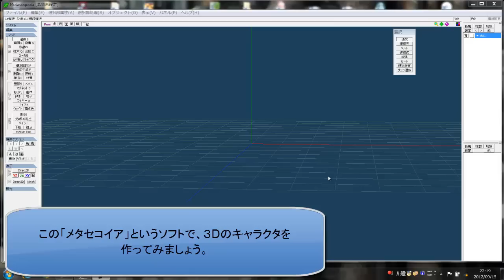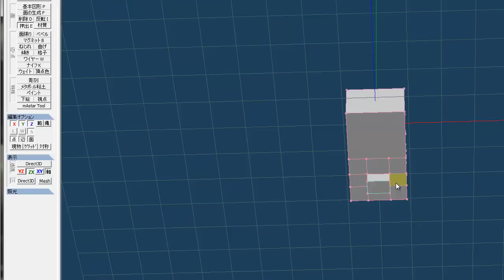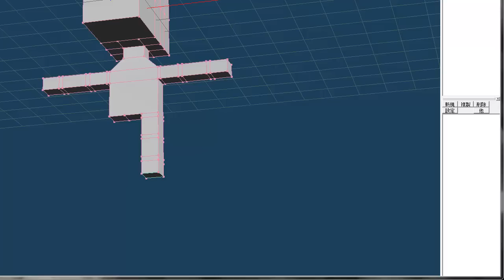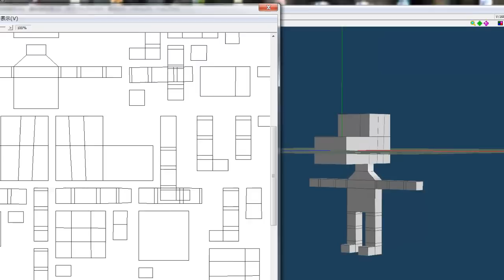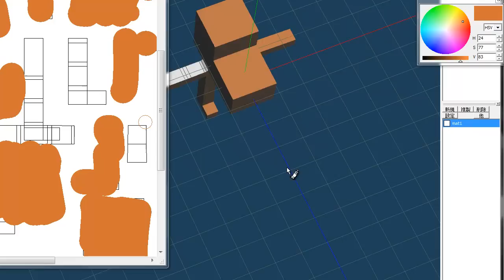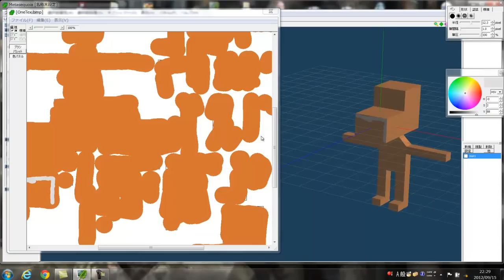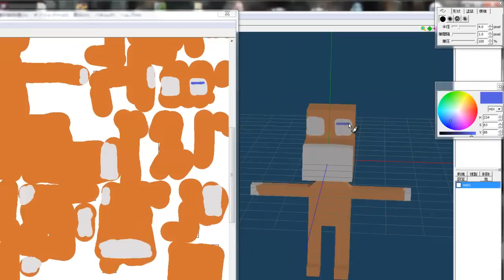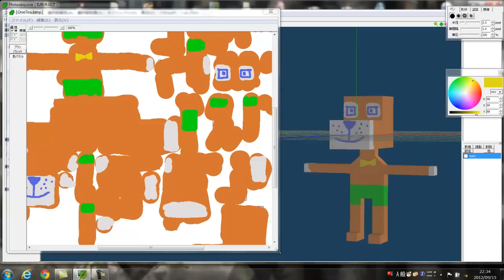How To Metasequoia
モデリングソフト「メタセコイア」で簡単なキャラクタを作る方法を見てください。
「押し出し」と「ナイフ」という機能だけで作れます。つぎに、テクスチャを
「UV操」の「自動展開」により作成。そして、直接、キャラクタに彩色して
いきます。「ペイント」機能ですてきなモデルにしあげましょう。
「メタセコイア」はO.Miznoさんの著作です。